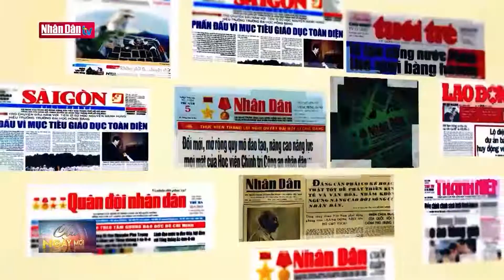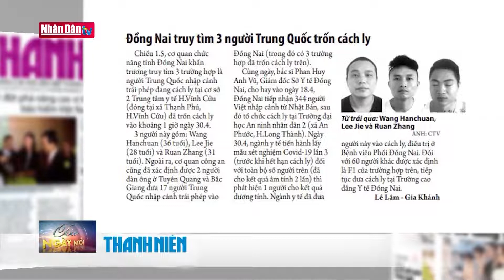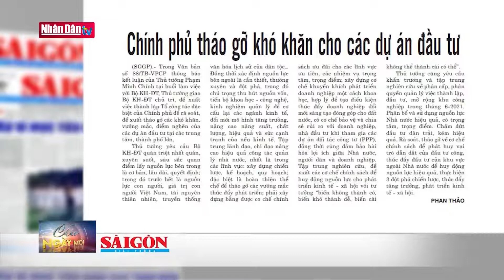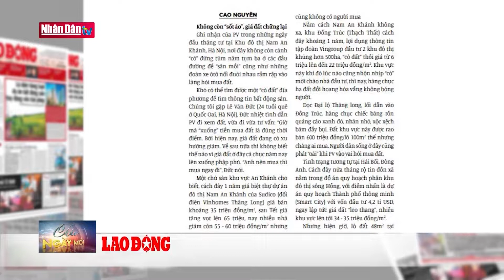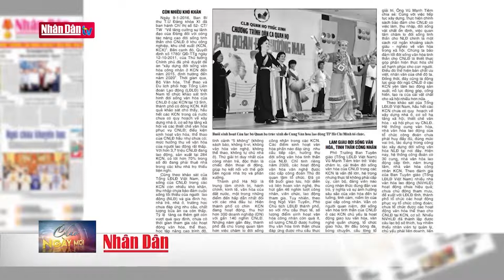Điểm báo ngày 2-5-2021